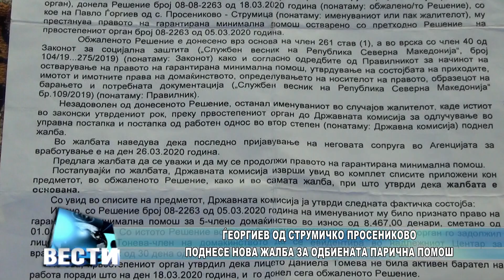Ѓеоргиев од Просениково поднесе нова жалба за одбиената парична помош